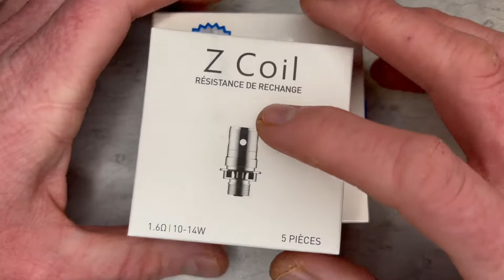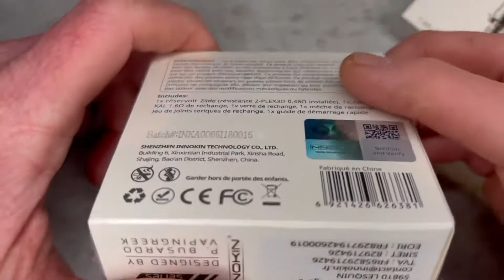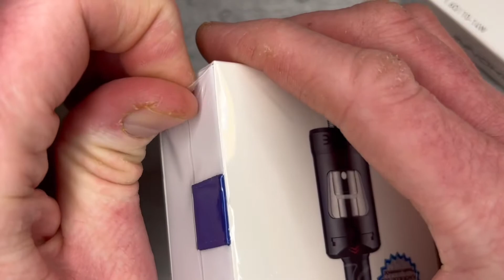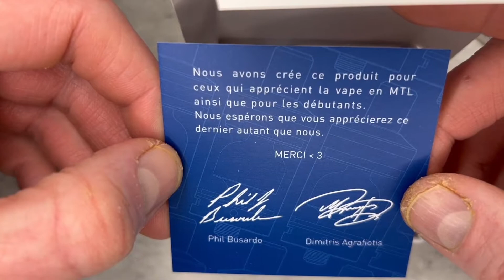ZLIDE | INNOKIN | MTL | Z Coil | vape indirecte | jeanphivape​​​ | retrovape | FR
Bonjour et bonne année mes chères amis.
Allez pour bien débuter 2022, présentation de mon premier clearomiseur en inhalation indirecte avec résistance préfaites.
Bon visionnage